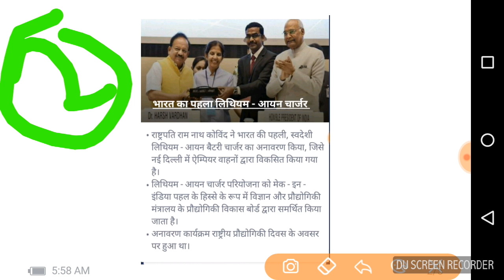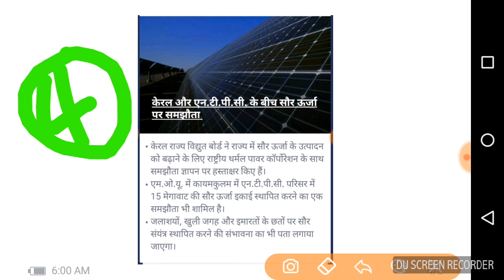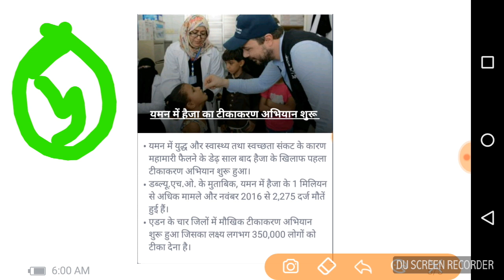13 May current affairs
Important for exam SSC CGL, Railway ,ALP and police etc